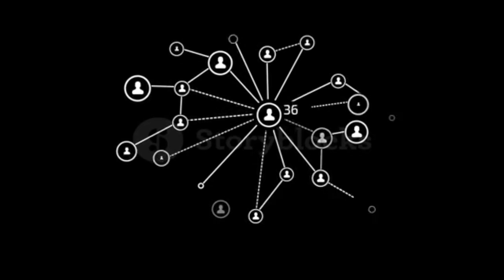Dont go - instrumental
80s remix : Instrumental version of don't go
This one took a little while , some of the sounds were time consuming to make.